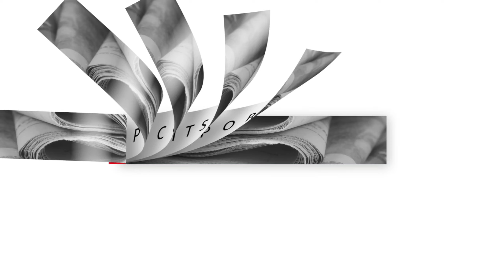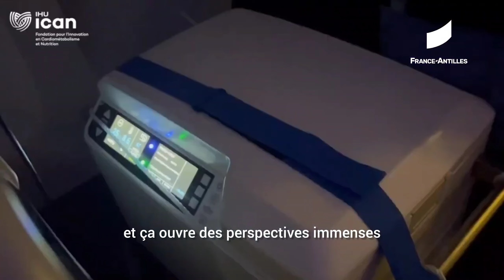Une méthode révolutionnaire bouleverse les transplantations cardiaques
Pour la première fois, un greffon a voyagé des Antilles vers la France Hexagonale pour être transplanté 12 heures après son prélèvement.